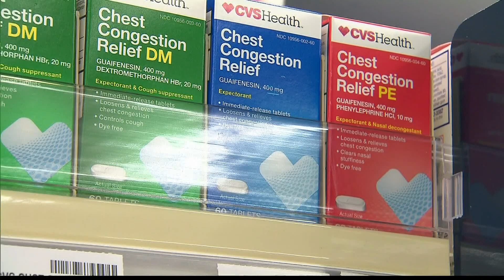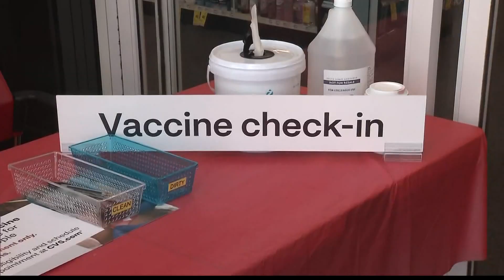How to tell the difference between Covid-19 and the flu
These symptoms can help you differentiate one virus from the other.